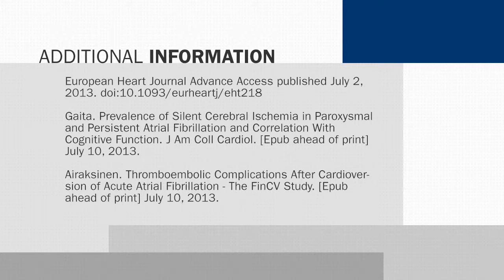Cardiology News | Hs-Troponin T, Silent Cerebral Ischemia and Complications in Afib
High-sensitivity troponin T outperformed other assays in chest pain patients. Silent cerebral ischemia in Afib. Acute cardioversion.